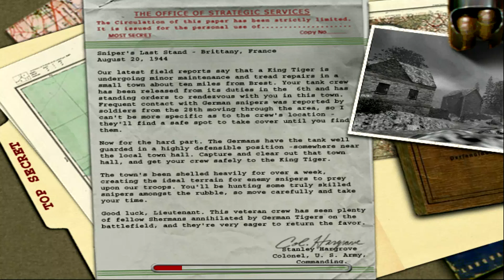Medal of Honor: Allied Assault - Mission 5 - Part 1 (1/5) Full HD